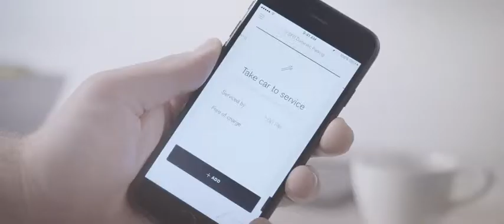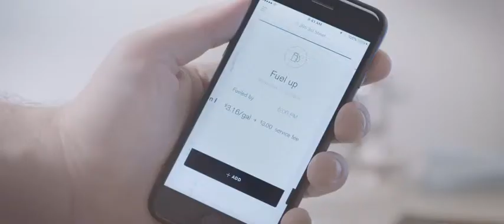Volvo Cars connected App technology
Volvo connected App technology